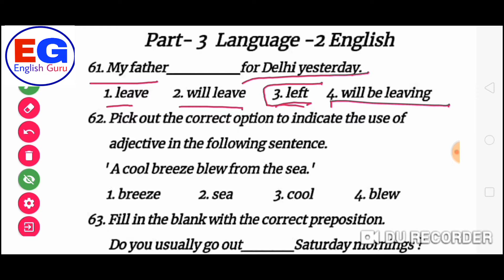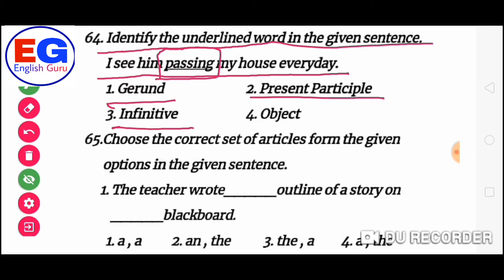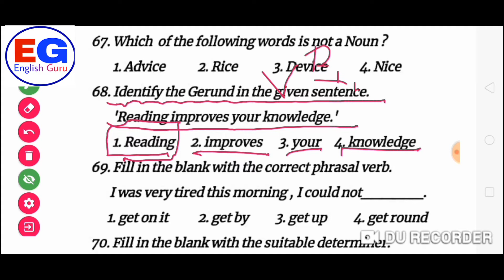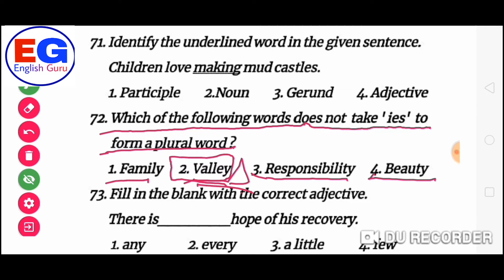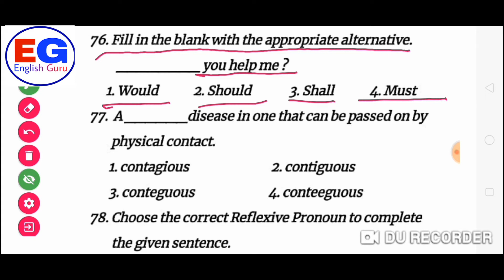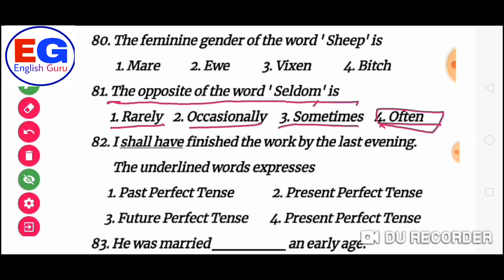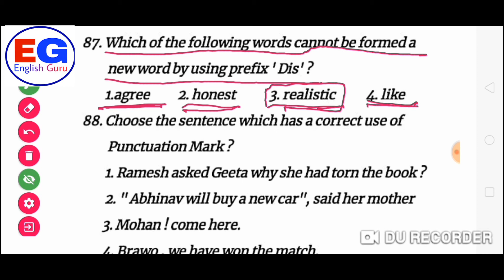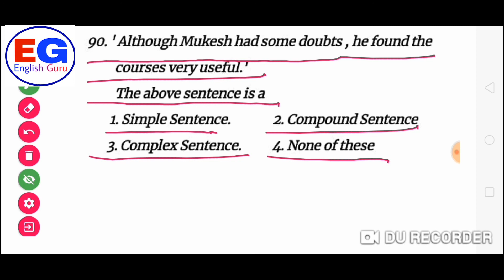UPTET English Practice Set-7